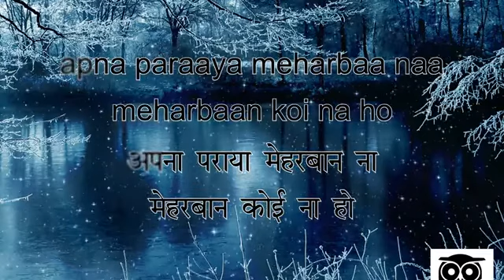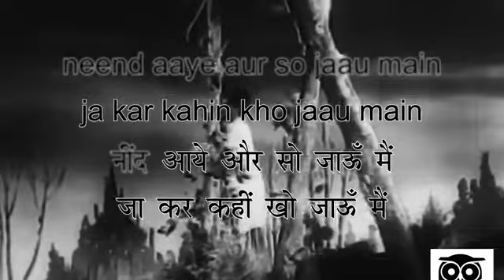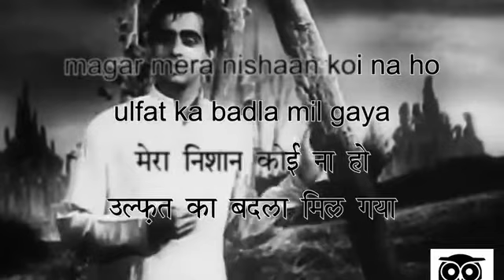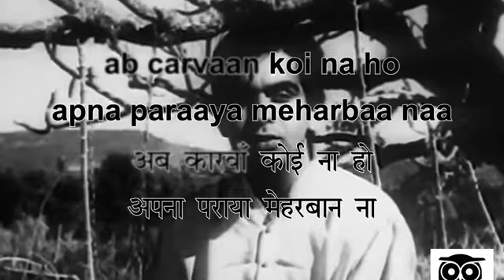Ae Dil Mujhe Aisi Jagah Le Chal - Talat Mahmood - ARZOO - COVER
Movie : Arzoo (1950)
Music Director: Anil Biswas
Singers: Talat Mahmood
Lyricist: Majrooh Sultanpuri